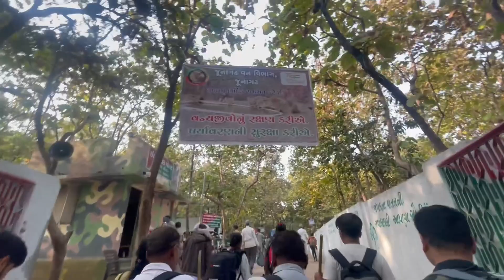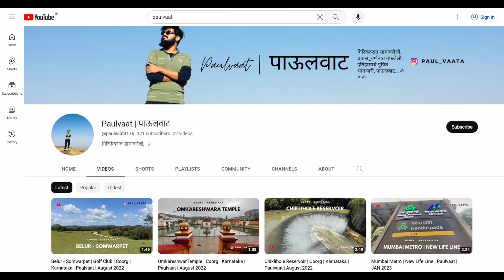Girnar Parikrama 2023 | girnar parvat | junagadh girnar | GIRNAR DARSHAN | 10,000 Steps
Best place for trekkers. Must visit. This will be a peaceful and mind-blowing trek for you. If you are going for the first time then do not use the Rope - Way.

Things To Carry - Water Bottle, Torch, Nuts, Oranges, Stick

Best Season For Trek - November ( Post Diwali )

Best Time To Start The Parikrama  - In the Mid-Night